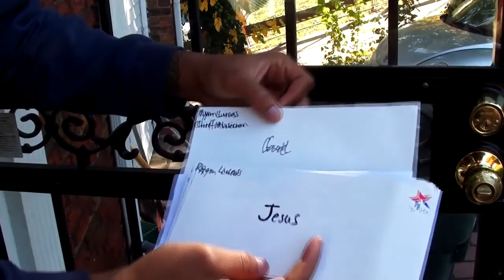Ryan Lucas - Letter from the Chief Musician [Music Video]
Music video for the intro to the debut solo album by Ryan Lucas, "A Letter from the Chief Musician". For more information on Ryan Lucas including show dates, albums, merch, etc,
Produced by Ryan Lucas.

Video directed by z1 thaESSENTIAL for Incite Media Works with assistance by Randall Singletary and Julian Weaver (Boom88 of Subwoofer Science)